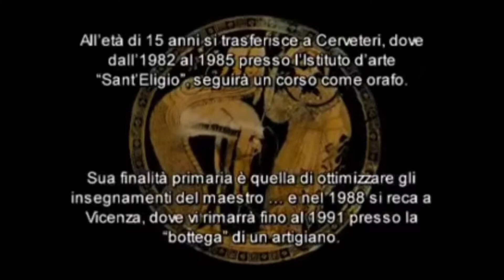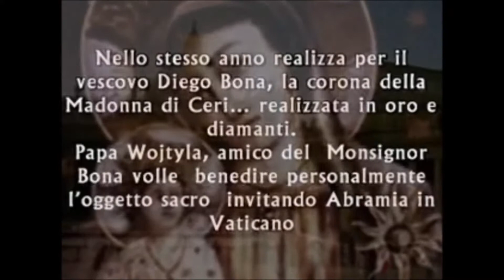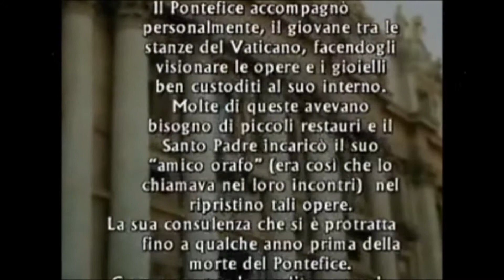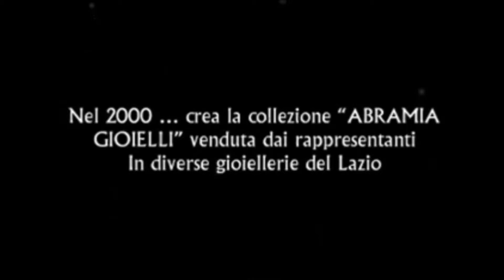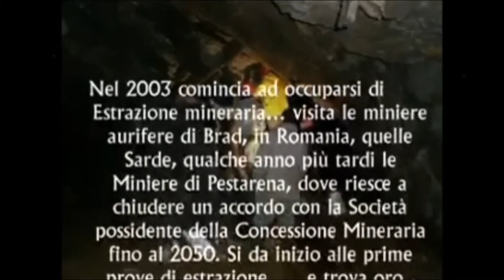Filmato ABRAMIA GIUSEPPE